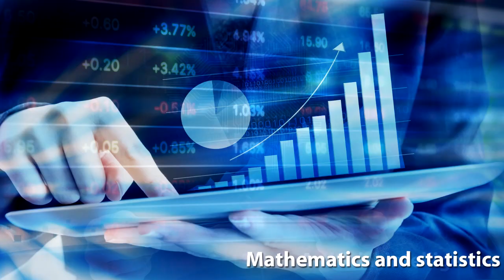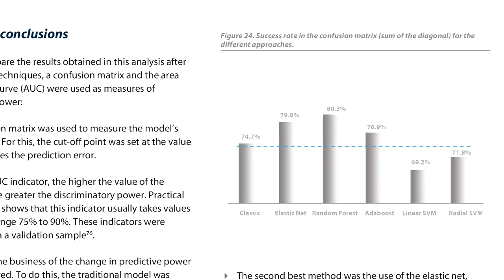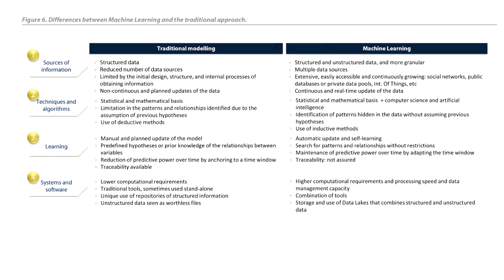Machine Learning, a key component in business model transformation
Management Solutions has released a new whitepaper on Machine Learning, that aims to provide insight into the digital revolution and its impact on the transformation of business, with a special focus on machine learning techniques.